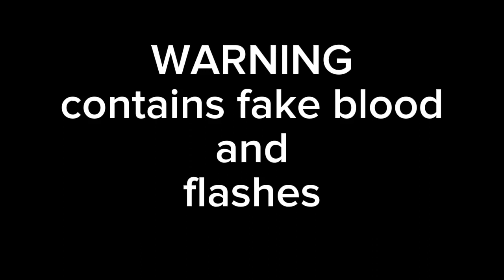Herobrine summoned?! (Original idea)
Just a random idea of herobrine getting summoned

Song: Blood (Alucard Rap) (feat.Tophamhatkyo)
by Rustage